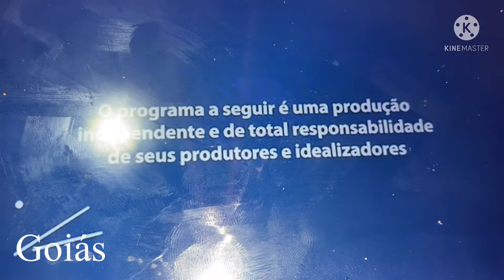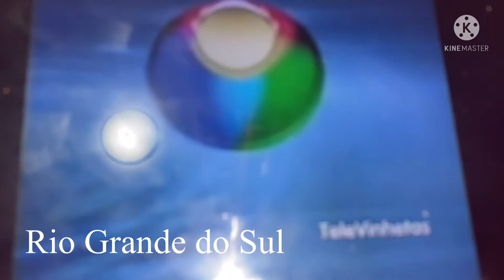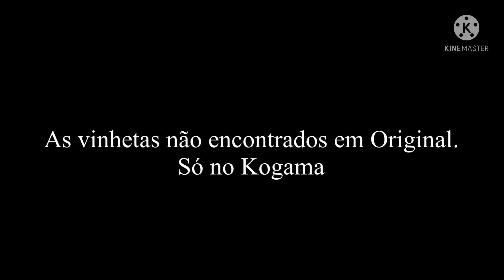Coletânea de Vinhetas das Afiliadas da TV A Crítica (2022)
Ops: As vinhetas não foram encontrados em original.